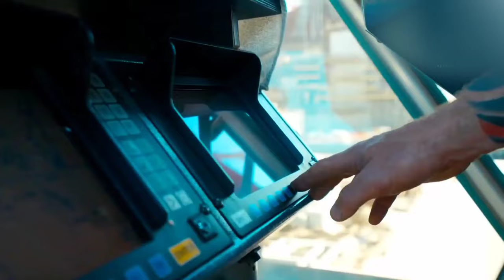How Egypt is Building the Largest Nuclear Power Plant in the Continent El Dabaa Nuclear Power Plant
Introduction:
In this video, we explore Egypt's nuclear energy project, focusing on the El Dabaa Nuclear Energy Plant. Join us as we discuss the historical background, Egyptian-Russian cooperation, and the project's progress. Let's dive into the world of nuclear energy!

Section 1: The Dream of Nuclear Power
Decades ago, Egypt set its sights on nuclear energy. President Gamal Abdel Nasser established the Atomic Energy Commission in the 1950s, and the construction of the first nuclear research reactor in 1961 marked the initial steps towards this dream.

Section 2: Egyptian-Russian Cooperation
In 2015, Egypt and Russia signed an agreement for the construction of the Dabaa nuclear power plant. Four VVER-1200 reactors, each with a 1,200 MW capacity, were planned. The agreement also included provisions for fuel supply, training, and operational support from Russia. Financing was secured through a $25 billion loan from Russia, covering 85% of the cost.

Section 3: Importance of the Project
The El Dabaa Nuclear Energy Plant holds immense significance for Egypt. It strengthens bilateral relations and positions Egypt as a nuclear energy pioneer in the region. The project aims to meet growing energy needs, reduce reliance on fossil fuels, and promote a cleaner environment.

Section 4: Project Implementation Progress
Since its announcement in 2007, the El Dabaa Nuclear Energy Plant has made remarkable progress. The site was selected in 2008, received IAEA approval in 2010, and crucial contracts were signed in 2015. Construction permits were obtained in 2019 and 2022, and unit 1 construction began in 2022. The plant is expected to be fully operational by 2030.

Conclusion
The El Dabaa Nuclear Energy Plant project represents a monumental undertaking for Egypt, driven by collaboration with Russia. It addresses energy needs, strengthens relations, and promotes sustainability.